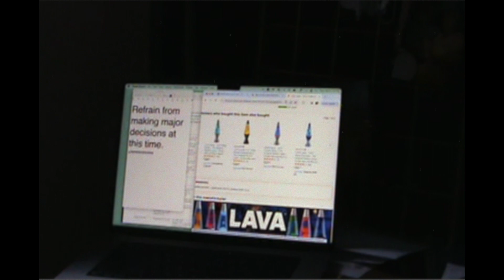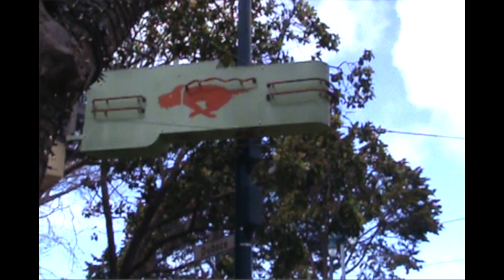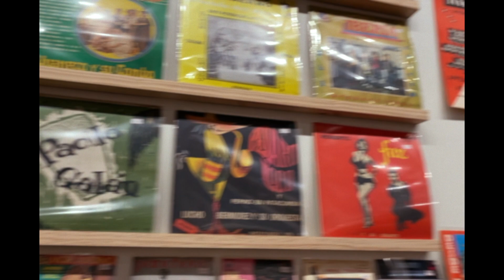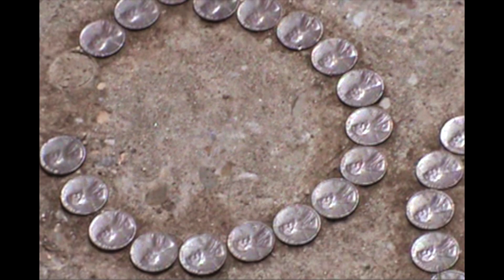Rebirth of Happy Days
The Losers open up this experience and Devandra Banhart closes.
We love, laugh, see pretty things, enjoy air, company, green grass, walked streets, abrasive noises and so much more. Bill Callahan does not seem to find San Francisco interesting enough to live here and thats okay. Brit, Ethan, Charlie, Adrian, Ricky, Nate Clover, Rosey, Cowboy and the joy of San Francisco adventure.